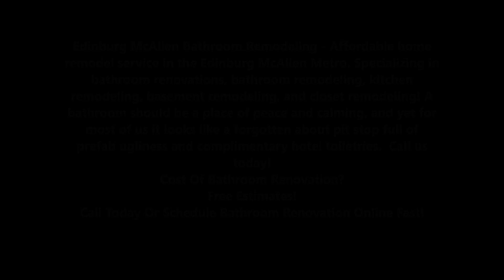Bathroom Renovation In Edinburg McAllen| Handyman Services of McAllen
Edinburg McAllen Bathroom Remodeling - Affordable home remodel service in the Edinburg McAllen Metro. Specializing in bathroom renovations, bathroom remodeling, kitchen remodeling, basement remodeling, and closet remodeling! A bathroom should be a place of peace and calming, and yet for most of us it looks like a forgotten about pit stop full of prefab ugliness and complimentary hotel toiletries.  Cost Of Bathroom Renovation? Free Estimates! Call Today Or Schedule Bathroom Renovation Online Fast!

BATHROOM RENOVATION

BATHROOM REMODELING IN EDINBURG MCALLEN TX
Bathroom Remodelers in Edinburg McAllen.
We’re well aware of how many choices you have for bathroom remodeling Edinburg McAllen. Everyone from professional construction companies to your cousin’s boyfriend will claim that they know exactly what you need and that they’ll give you the Affordable price. But only Handyman Services of McAllen Edinburg McAllen Bathroom Remodeling can deliver on those promises!
We’ve been in business for years, so we know what people are looking for in a bathroom remodeling company. You want professional treatment, along with skill, creativity and a few years of experience thrown in to boot. We can’t argue with you on any of those factors. In fact, they are the same things we’d be looking for in a contractor who was going to be in and out of our homes or businesses!
Handyman Services of McAllen Bathroom Renovations knows that you could choose anyone to remodel your bathroom, and we’re so glad you’re considering us!

EDINBURG MCALLEN BATHROOM REMODEL

​When the time comes to remodel your bathroom, you can trust Edinburg McAllen Bathroom Remodeling!
We offer all types of bathroom remodeling services, from small jobs to a complete bathroom overhaul! The experts at Handyman Services of McAllen Bathroom Renovations can do small repairs for you, or we can assist you with a total renovation of one or more bathrooms. We can meet all your residential and businesses needs for bathroom remodeling Edinburg McAllen!

Every bathroom contains a couple of basic elements: a sink and a toilet. Installing and repairing these very important items correctly can save your home from major water damage. We can install a sink with a vanity and cabinetry or a pedestal-style sink that’s perfect as a stand-alone item. Our team is trained to make sure that these items not only look perfect, but also that they function perfectly!

Beyond that, full baths also have a shower, tub or a shower/tub combo. Installation of these pieces takes time and precision. You don’t want a contractor who will rush through the installation of a tub or shower. After all, you’ll be using it every day! You may choose to have rock, tile or molding applied to the exterior of your tub or shower. If you aren’t sure what options you have, we can certainly help you come up with a stunning.

Some bathrooms also have spa tubs or specialty tubs that are designed for those with balance or mobility issues. While these might present problems for other bathroom remodeling contractors in Edinburg McAllen, they don’t for us!

OTHER SERVICES
Basement Remodeling
Kitchen Remodeling
Closet Remodeling
Interior Painting
Tile Flooring
General Handyman
Bathroom Renovation Edinburg McAllen
Bathroom Remodel Ideas
Bathroom Remodel Contractor Edinburg McAllen
Bathroom Remodel Cost Edinburg McAllen
Bathroom Remodel Pictures
Bathroom Remodel Edinburg McAllen Reviews
Bathroom Remodel Before And After
Bathroom Remodel Edinburg McAllen TX

AFFORDABLE BATHROOM RENOVATION SERVICE IN EDINBURG MCALLEN TX!